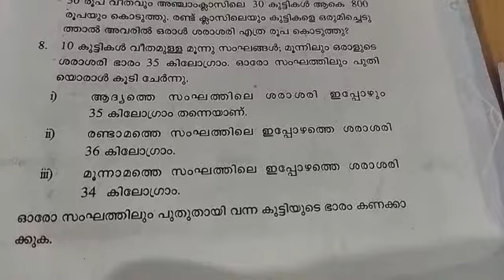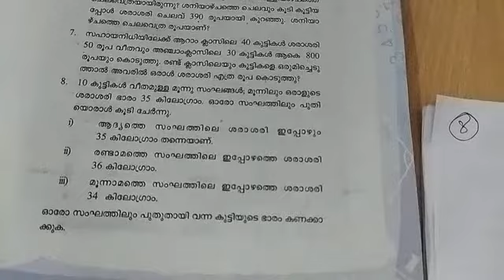Class 6 maths, chapter 2, ശരാശരി, പേജ് 25, question 8, പുതുതായി വന്ന കുട്ടിയുടെ ഭാരതത്തിൻറെ കണക്ക്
Three groups of 10 children each; The average weight of one in three is 35 kg. Each group was joined by a new member.

The average in the first group is still 35 kg.

The current average in the second group is 36 kg.

The current average in the third group is 34 kg.

Estimate the weight of the newcomer in each group.

10 കുട്ടികൾ വീതമുള്ള മൂന്നു സംഘങ്ങൾ; മൂന്നിലും ഒരാളുടെ ശരാശരി ഭാരം 35 കിലോഗ്രാം. ഓരോ സംഘത്തിലും പുതി യൊരാൾ കൂടി ചേർന്നു.

ആദ്യത്തെ സംഘത്തിലെ ശരാശരി ഇപ്പോഴും 35 കിലോഗ്രാം തന്നെയാണ്.

രണ്ടാമത്തെ സംഘത്തിലെ ഇപ്പോഴത്തെ ശരാശരി 36 കിലോഗ്രാം.

മൂന്നാമത്തെ സംഘത്തിലെ ഇപ്പോഴത്തെ ശരാശരി 34 കിലോഗ്രാം.

ഓരോ സംഘത്തിലും പുതുതായി വന്ന കുട്ടിയുടെ ഭാരം കണക്കാ ക്കുക.